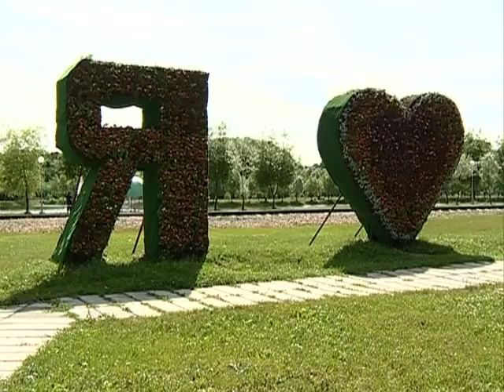Беларусь это мы №2 от 26. 06. 2015